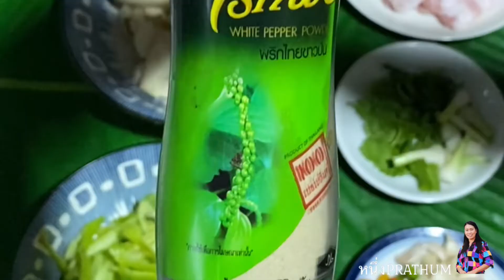หมูสามชั้นผัดพริกเม็ดใหญ่ (คลิปเต็ม)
โดยคุณประทุม มิ่งเมือง (หนึ่ง)